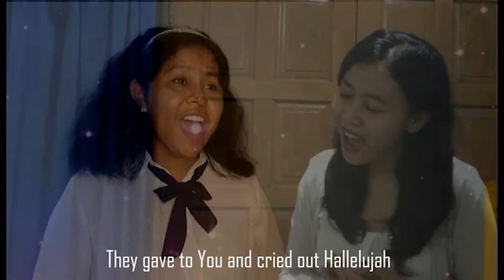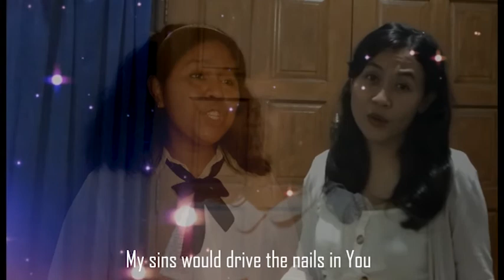A Hallelujah Christmas (cover) by Vidia PS, Debbie Kabuare, Ribka Tampubolon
Original Song by Leonard Cohen
Lyrics by Cloverton
Vocal by Vidia Purnama Sari, Debbie S.A Kabuare, Ribka Tabita Tampubolon
Music & Piano Arrangement by Vidia Purnama Sari
Audio & Video Editing : Vidia Purnama Sari
Production : Vox Pace et Sanitatem Music House
Equipment used in this video :
Digital Piano : Yamaha Arius YDP 164
Audio Interface : Yamaha Steinberg UR22mkII
DAW : Adobe Audition
Software for Video Editing : Adobe Premiere